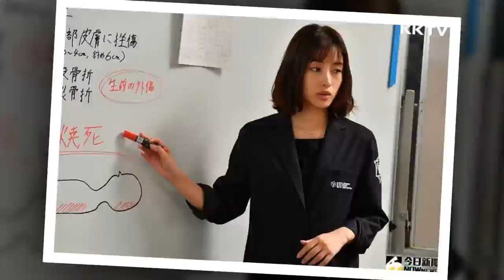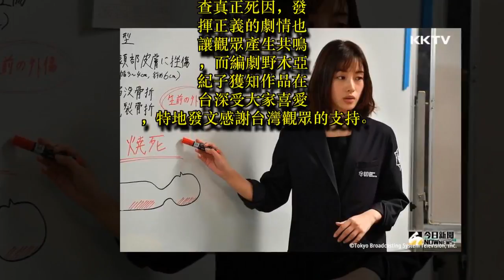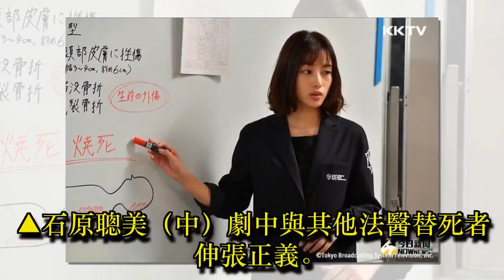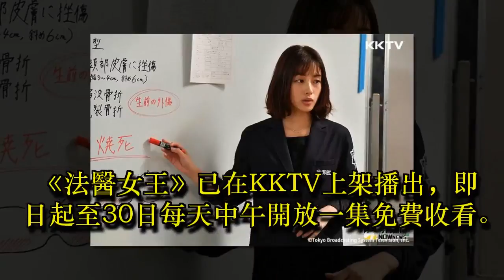石原聰美解剖1500具屍體 探討過勞死、醫療疏失問題